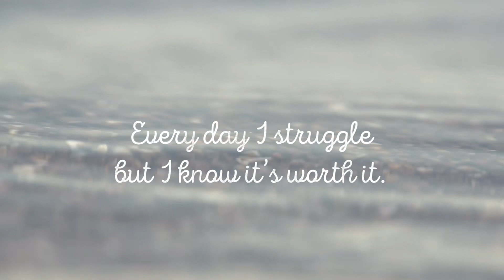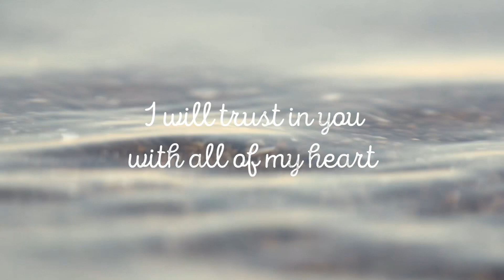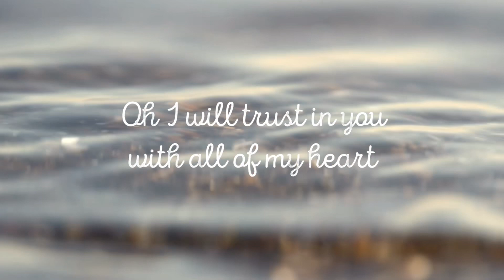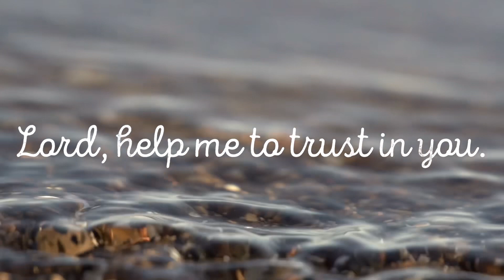Kirstie Alyssa - Trust (Lyric Video)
Official lyric video for “Trust” by Kirstie Alyssa

Credits:
Production: Kirk Smith